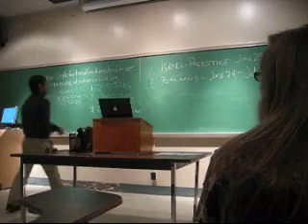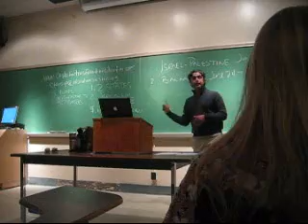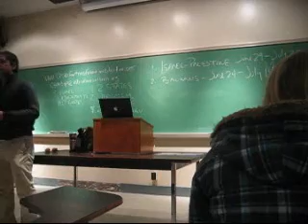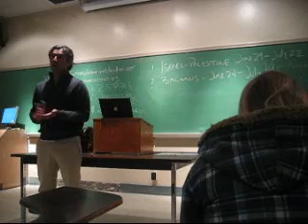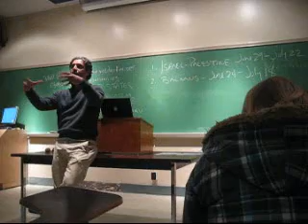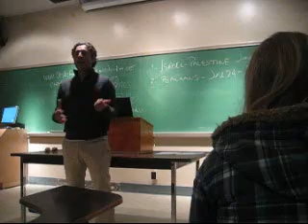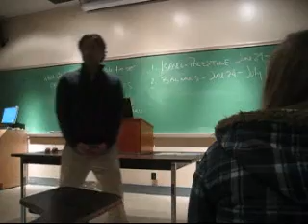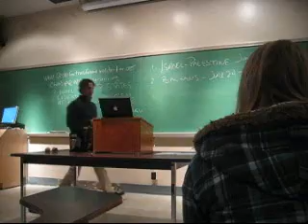UCR 10' winter Aslan's Islam Class Last Lecture3/8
UCR 10' winter Reza Aslan Chass Learning Community Last Lecture 3/8 Extra Credit by Sujin Hwang